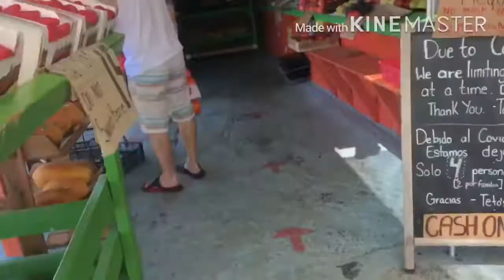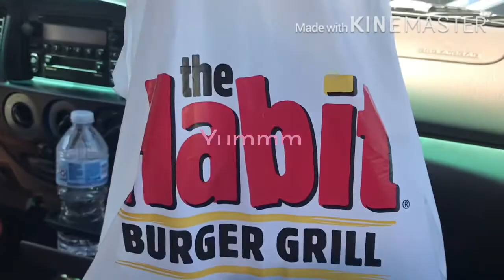Surfside port hueneme beach CA.